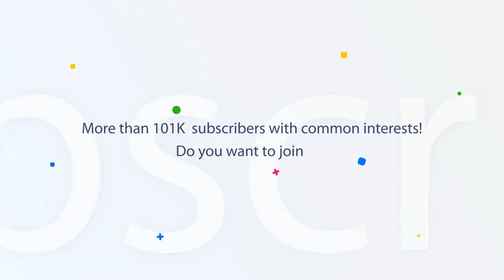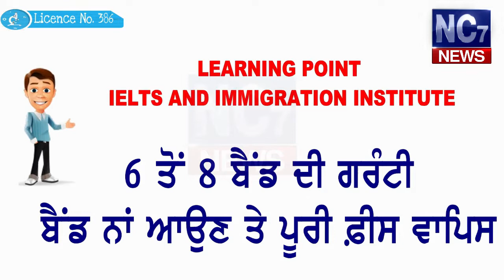19 May 2019 | Today's Hukamnama | Harmandir Sahib | Golden Temple, Amritsar | Nc7News